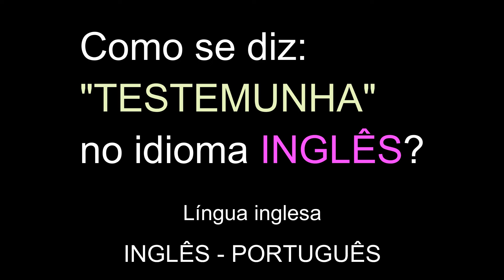Como se diz: "TESTEMUNHA" no idioma INGLÊS? | Educação | Língua inglesa de graça | Vocabulário.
Como se diz: "TESTEMUNHA" no idioma INGLÊS?
Língua inglesa de graça.
Educação.
Grátis.
INGLÊS - PORTUGUÊS.

Obrigado.